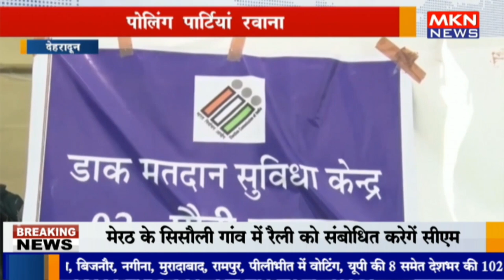उत्तराखंड में थमा चुनाव प्रचार का शोर